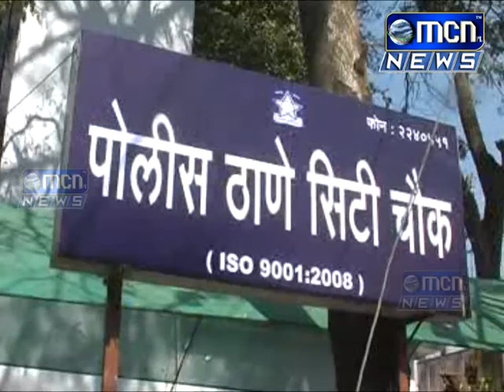Aurangabad आता संक्षिप्त बातम्या